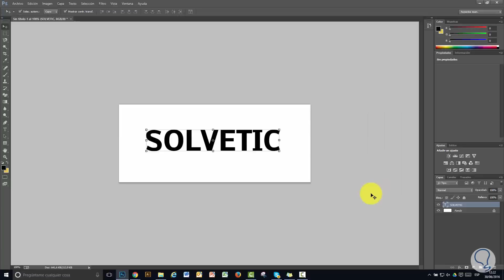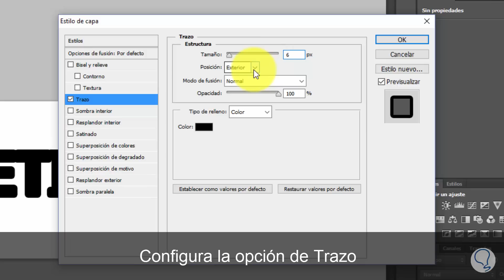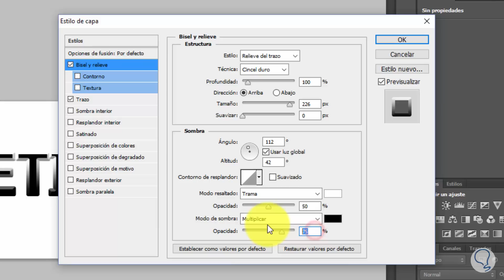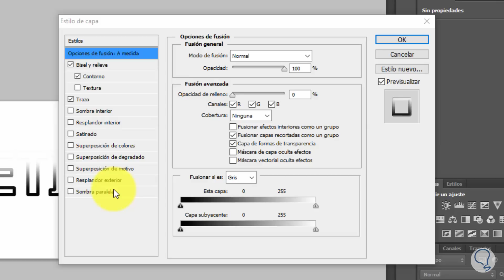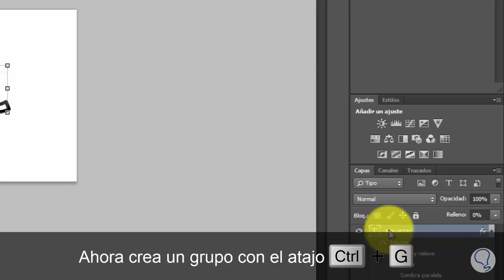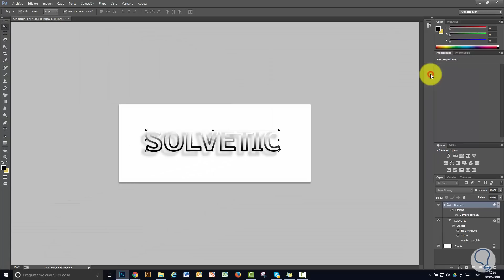Cómo crear texto con contorno o borde en Photoshop CS6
Aprende a diseñar texto con contorno o borde en Photoshop CS6. Te explicamos paso a paso cómo hacerlo para que realices tus propios diseños.